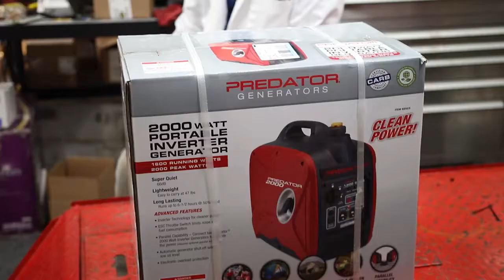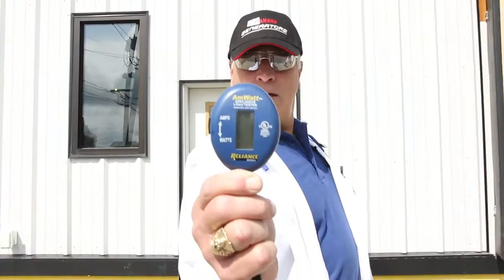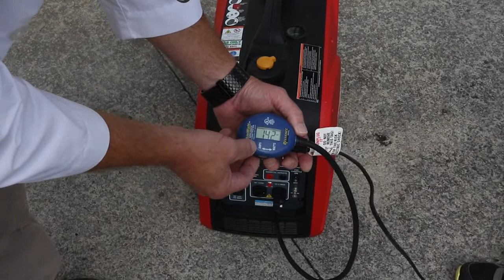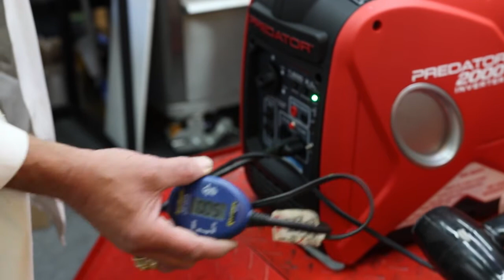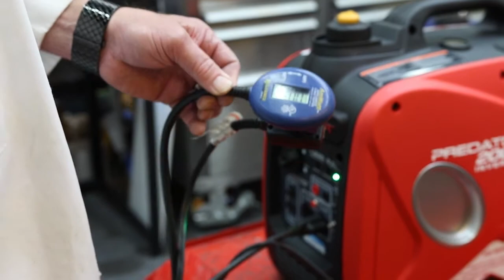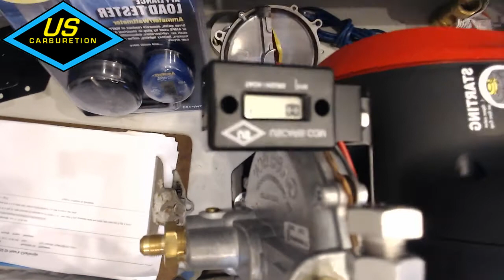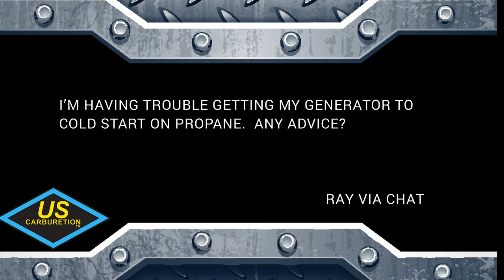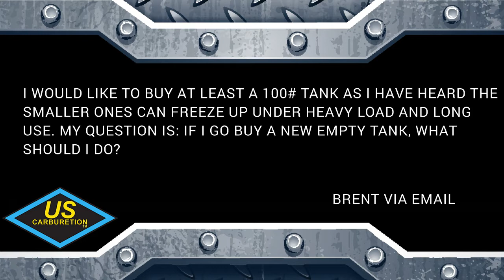Carb Clinic With Dr. Hew Episode 17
Today Dr Hew goes in-depth using Motorsnorkel with the Harbor Freight Predator 2000 generator.  We will be showing a side by side comparison of the generator's power output on both propane and gasoline.  Plus Hurricane Harvey and customer mail.